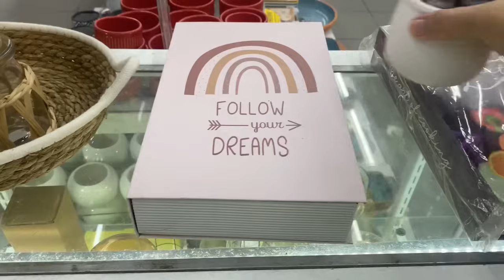COMERCIAL SÃO FELIX - decoração, novidades para o lar - VARIEDADES - Potes herméticos, bambu 🏠😻🛍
Oiiii minha gente, mais um vídeo de achadinhos dessa vez trouxe muitas novidades que tem na comercial São Félix localizada no centro de Recife, espero que vocês gostem do vídeo e até o próximo!!! Beijão e que Deus abençoe demais a vida de vocês ❤️

Endereço: Rua das calçadas n• 224 São José - Recife (no insta: @comercialsaofelix)